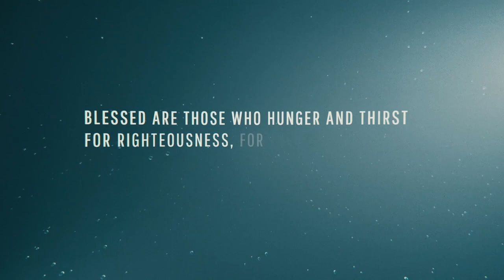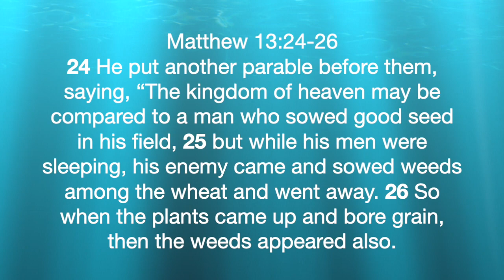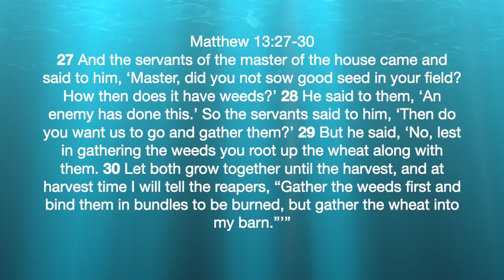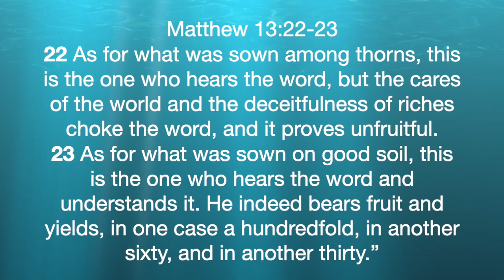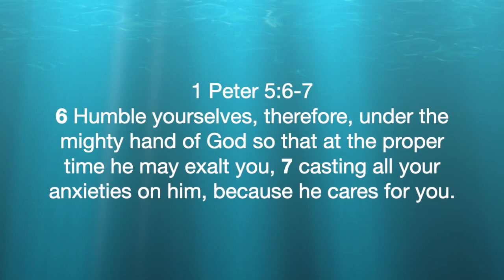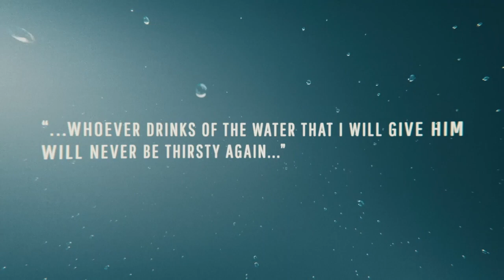Ep 053: Are you watering weeds?